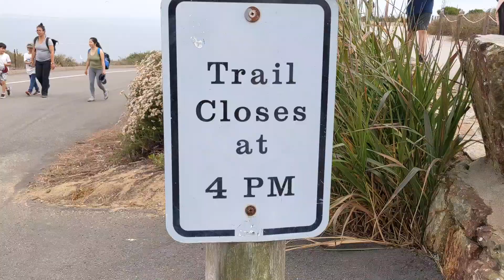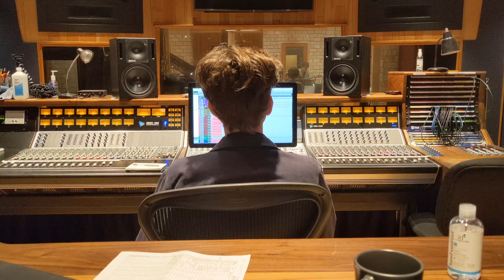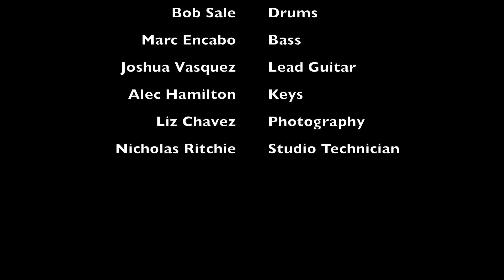Ohio - Original Song | How we recorded my new album in 2.5 days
Christian Stierle
Great Horned Owl
Tom Burns
Clark
Kerry Cunningham
Rich Thurfield
Anna Wenger
Philip Benson
Beth Lovell
Ralph Bloom
Gerard DeViller
Christian Wacker
Amanda N Chaplan
Fred Jurgens
Michael Bloom
Jean Lewin